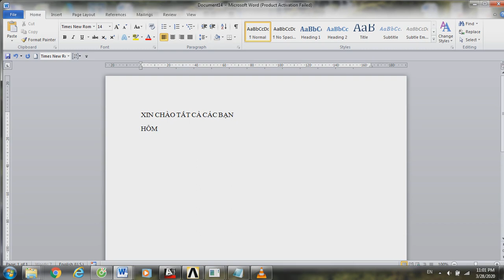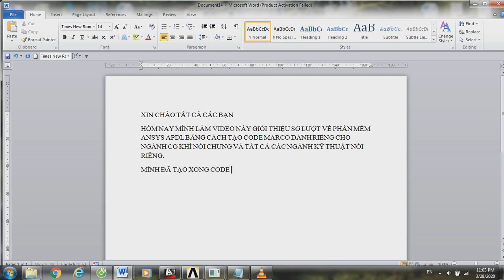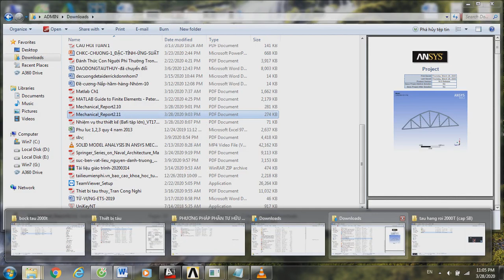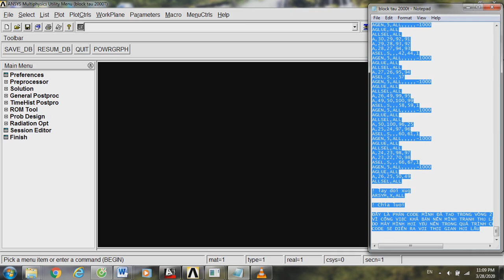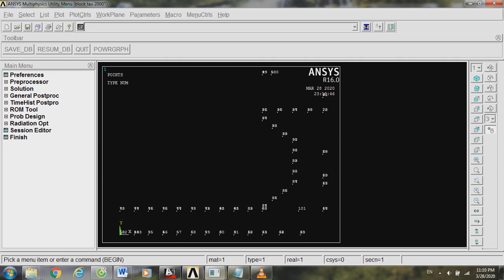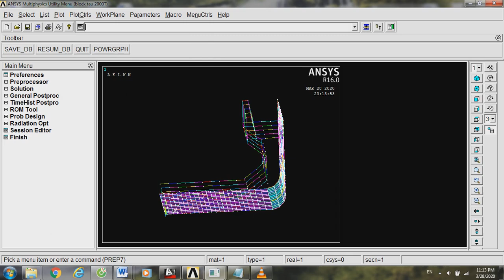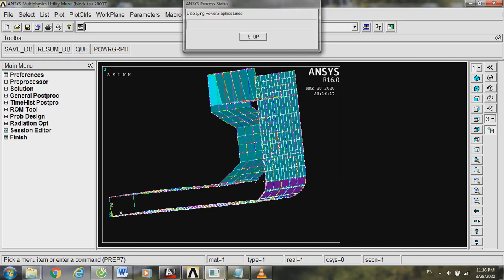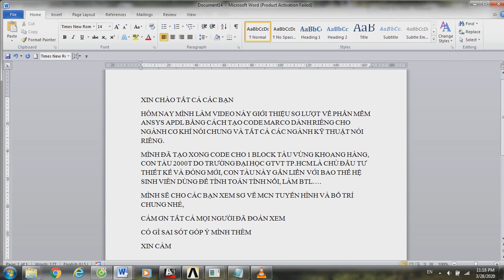Tính toán, tạo code 3D block tàu 2000T Đh GTVT TP.HCM ( How to analysis and created 3D ship block)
ĐH GTVT TP.HCM
28/3/2020